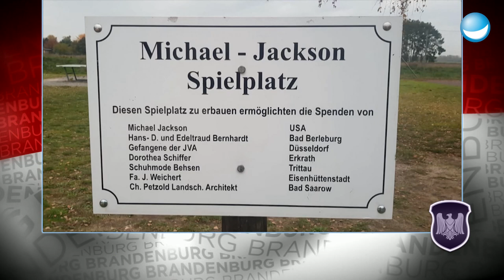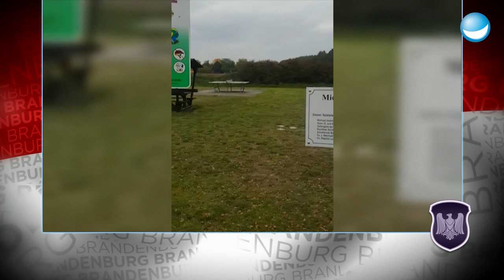Alle wollen nach Berlin! | Rainald Grebe für Brandenburg | LUKE! Die Greatnightshow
Es gibt Bundesländer, in denen richtig was los ist - und dann gibt es noch Brandenburg! Rainald Grebe singt für uns trotzdem von den Highlights der verlassenen Gegend. Nämlich die Nähe zu Berlin!